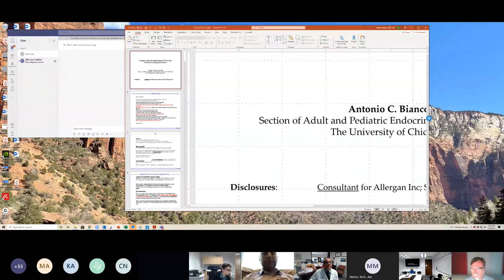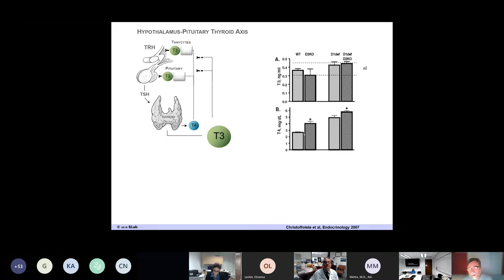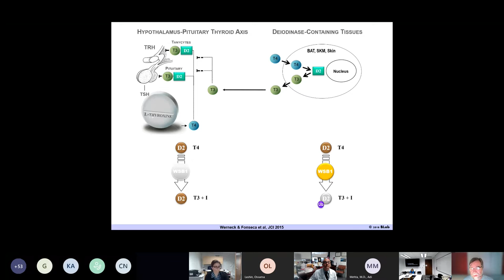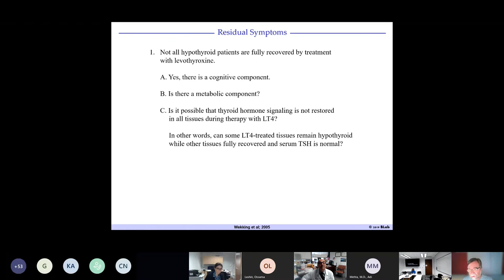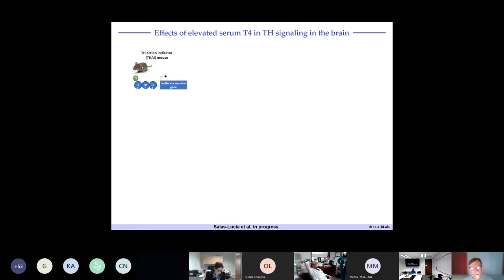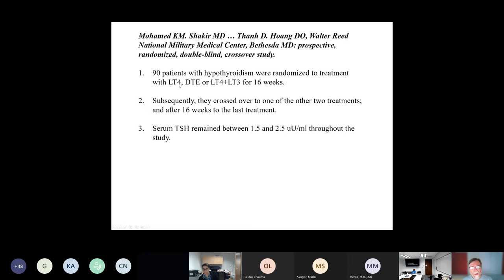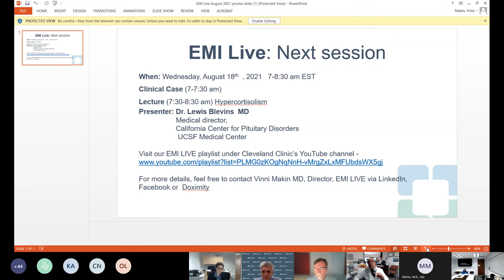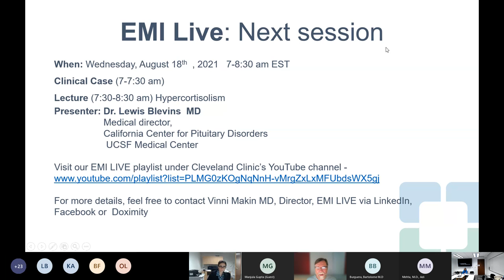Is There a Role for Liothyronine (LT3) in the Treatment of Hypothyroidism?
For the latest research insights, innovations, treatment trends and more, please visit ConsultQD

Dr. Antonio Bianco provides research information related to hypothyroidism.

Presenter:
Antonio Bianco, MD, PhD, Professor of Medicine, Section of Endocrinology, Diabetes & Metabolism- University of Chicago

Moderator:
Vinni Makin, MD
Endocrinology, Diabetes and Metabolism, Cleveland Clinic
Intersection of Preventive Cardiology and Endocrinology